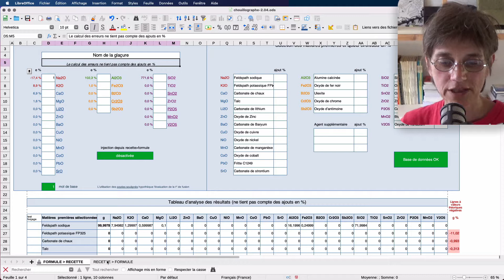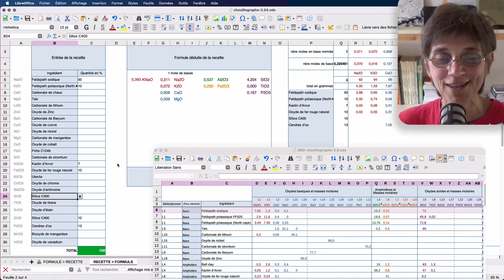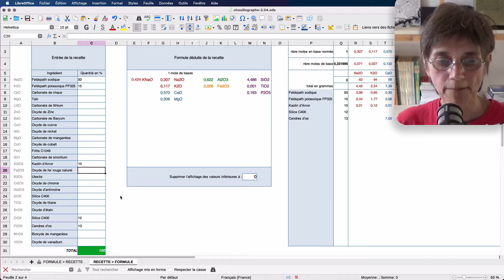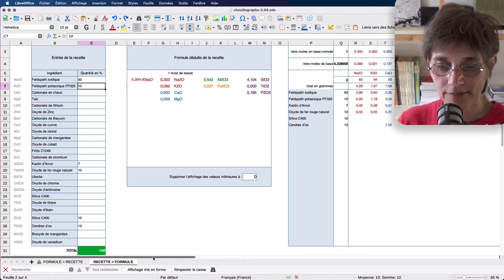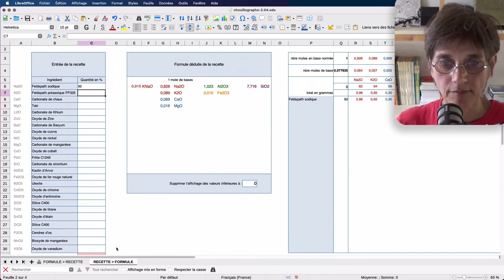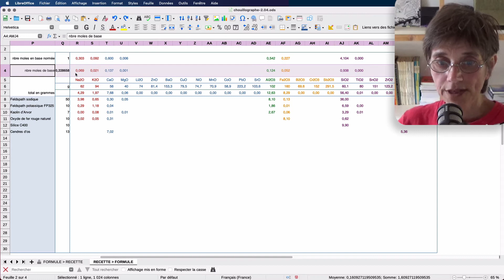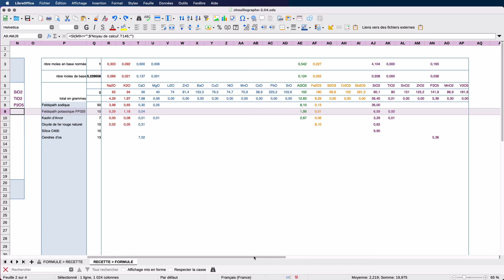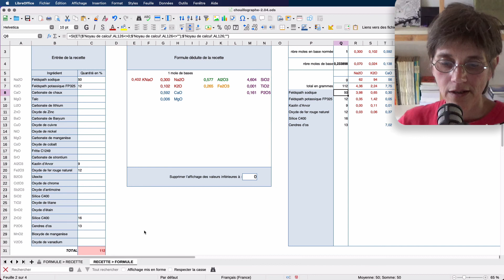CALCUL DE RECETTES - Zoom sur le calcul d'une formule à partir d'une recette avec le Chouillographe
Lien vers la vidéo expliquant le fonctionnement de la base de données (minute 10:26) :

Le Chouillographe est une page de calcul Libre Office, libre, gratuite et sans macro, qui permet de calculer les recettes de glaçure à partir d'une formule, et inversement une formule à partir d'une recette.

Le Chouillographe fonctionne en association avec une base de données de matières premières, elle aussi page de calcul Libre Office, entièrement personnalisable avec vos propres matières premières.

Dans ce tutoriel, je montre comment obtenir la formule molaire réalisée par une recette en utilisant le Chouillographe, puis je détaille le calcul (qui n'est pas complexe dans ce sens recette vers formule) pour vous permettre de comprendre comment cela fonctionne.

Ce tutoriel est idéal pour les débutants qui veulent comprendre comment se font les calculs de formule molaire d'émaux.

Chapitrage :
00:00 Présentation de l'onglet recette vers formule
01:08 Comment sélectionner les matières premières de la recette
03:50 Comment enter la recette
04:15 Cas des recettes contenant des ajouts en % en plus d'une recette de base
05:59 Comment le Chouillographe obtient la formule molaire - étude détaillée du tableau de calcul
10:24 À quoi le tableau de calcul est utile en utilisation courante
11:07 Pourquoi on peut saisir des recettes dont le total ne fait pas 100 (mais dont les proportions d'ingrédients sont correctes !)